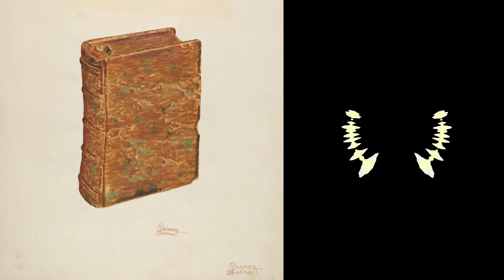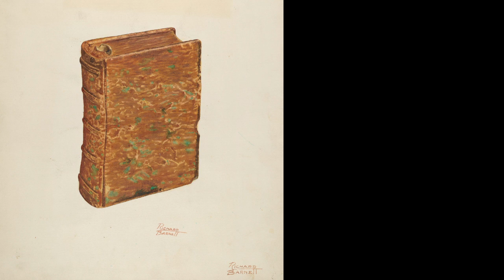Morshadi Reads - A New Podcast Endeavour!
Episode 0 - Prologue